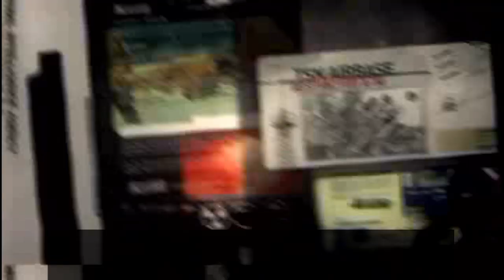【PS Vita】CoD:Black Ops Declassified キャンペーン#2 "AIR TRAFFIC CONTROL"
OS : Windows10 64bit
CPU : Core i7-7700K 4.2GHz
RAM : 16GB
GPU : GTX1080Ti 11GB+Asetek
キャプチャボード : Monsterx u3.0r
モニター : LG-4k 27インチ
キーボード : K65 RAPIDFIRE Cherry MX Speed RGB COMPACT
マウス : logicool g402